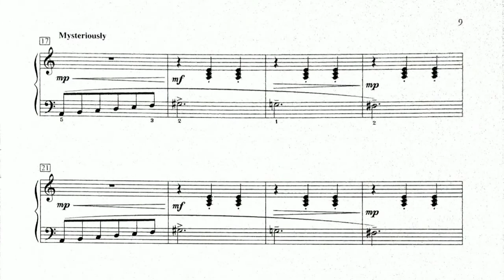Linda Niamath, Masquerade.